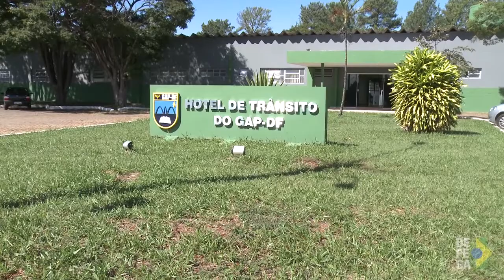TV Defesa: Série Profissões: Desenhista da Aeronáutica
Conheça em quais áreas um desenhista da FAB pode atuar e o trabalho de excelência da sargento Luciana Castro.